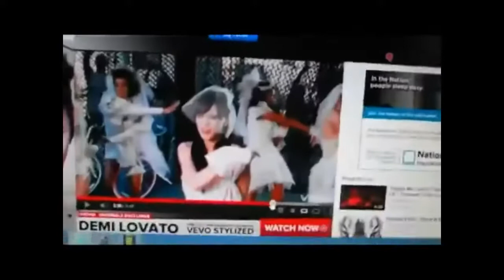WILD MAN CHRIS BABY, Punch my face DISCO REMIX ED by TheInternetDisease